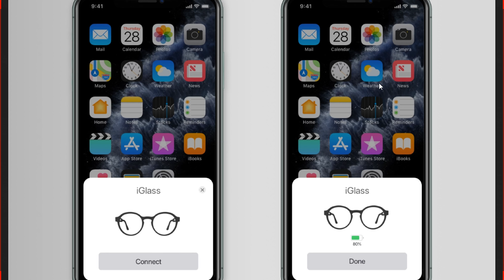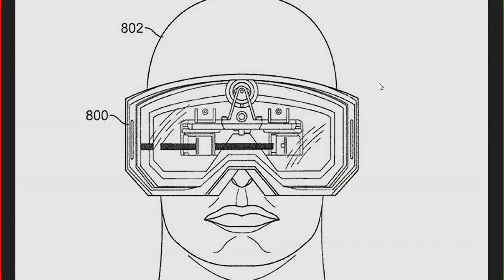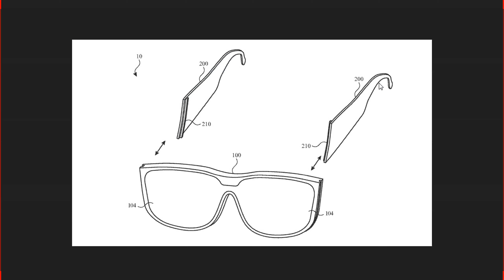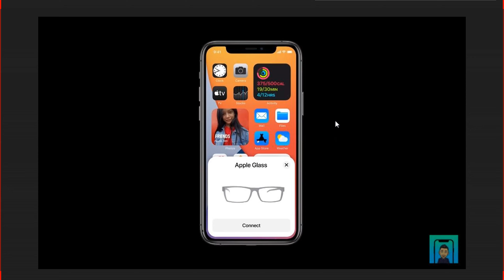Apple Glasses Release Date and Price Pakistan & India - Apple IGlasses Launch Date - Specification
UsamaSaeedIT UsamaSaeed

Topics covered in this video:

1.  Apple Glasses  Launch Date price in Pakistan
2.  Apple Glasses  Launch Date price in India
3.  Apple Glasses  price in Pakistan
4.  Apple Glasses price in India
5. Apple Glasses  First Look, Review, Specification, Price, Setup, Camera